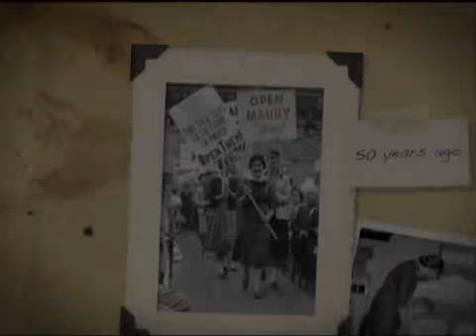TV Promotion - Norfolk 17 Documentary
Written and Produced by Dan Cawley
Promo for special telecast featuring first person accounts of the end of Massive Resistance in Norfolk, Virginia.  Also produced and directed the documentary.